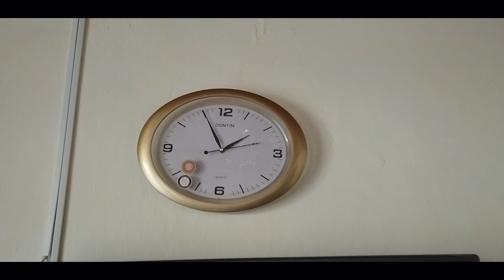2019.10.03 КЫЗЫЛОРДА С КАЙСАРОМ - промо к Кубку 2019